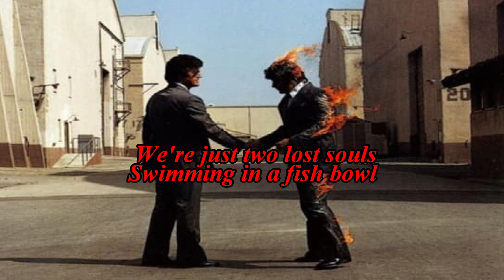Pink Floyd Wish You Were Here lyrics